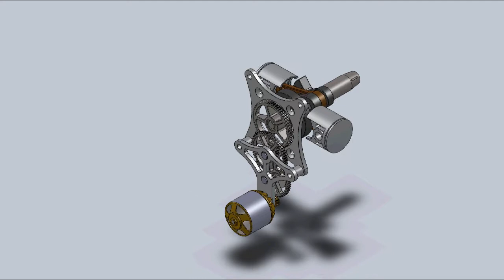Progetto Autostart per DLE-111